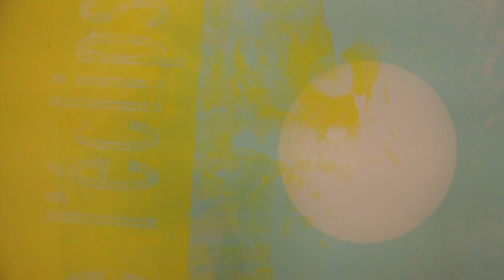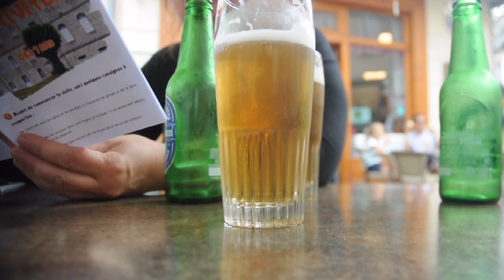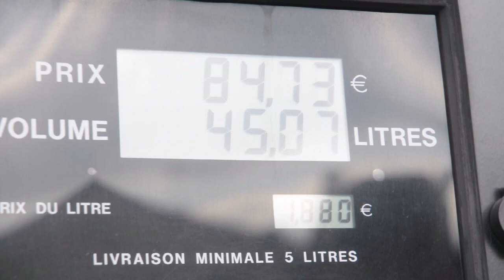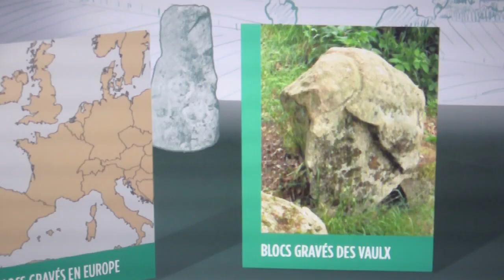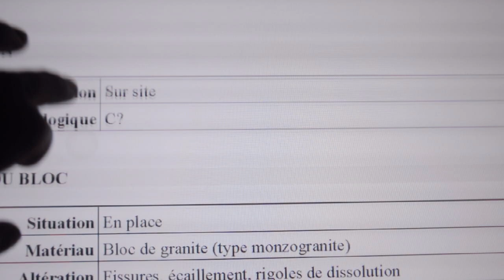Exposition sous exposition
Deuxième tentative par le montage de rendre compte d'un rythme particulier, celui de notre mode de déplacements au cours de nos voyages, de notre rapport aux lieux, familiers ou nouveaux, et de l'hétérogénéité fondamentale qui les constitue.